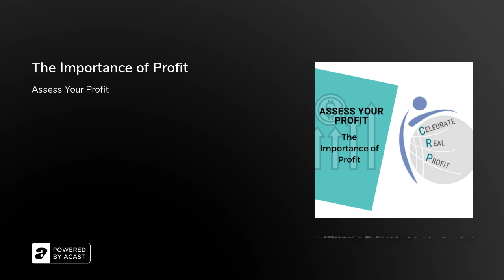The Importance of Profit